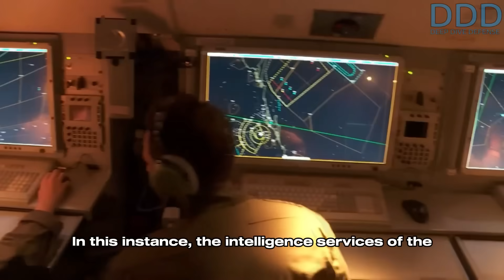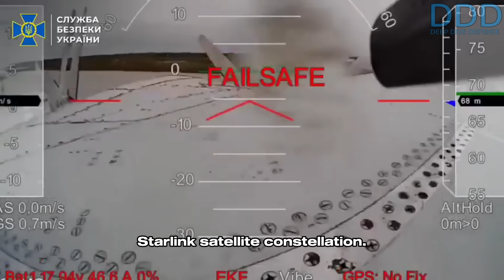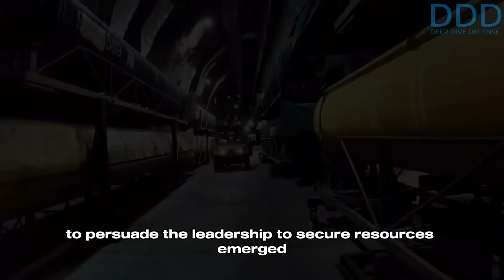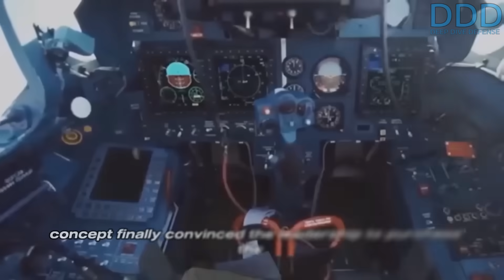How Iran & Russia can protect their Airpower against new-gen. weapons